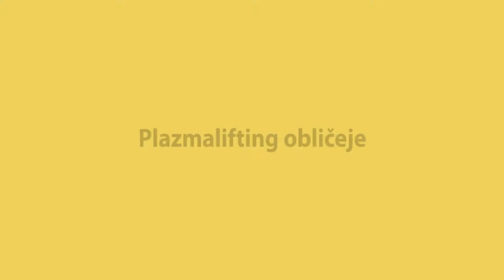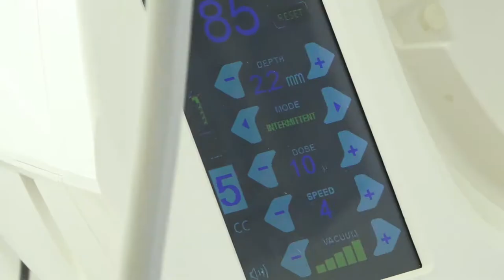Plazmaterapie v BcD Clinic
Plazmaterapie zpomaluje stárnutí pokožky, urychluje regeneraci pleti  vlastní plazmou  s  krevními destičkami. MUDr.Yvonne Bergerová.